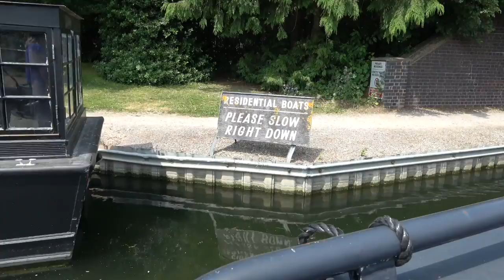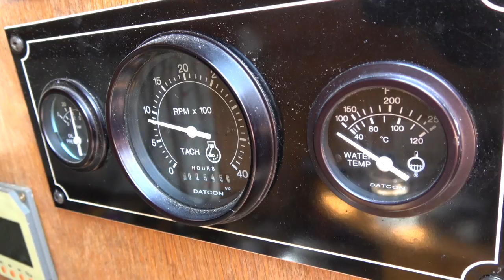What is it like on the canal in London | Narrowboat Experience | Grand Union Canal | Paddington Arm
We love living on a narrowboat! This weekend we are out pootling along the canal in London (specifically the Paddington Arm of the Grand Union Canal heading towards central London). Will we get as far as Little Venice or will we chicken out and moor up somewhere along the towpath amongst the greenery instead?

If you have any questions or comments put them below and we will do our best to answer them.